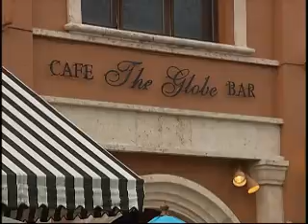Cuba Libre Block Party (Español)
The Globe Café organizo una fiesta en el downtown de Coral Gables en celebración de la primera independencia de Cuba en 1902.